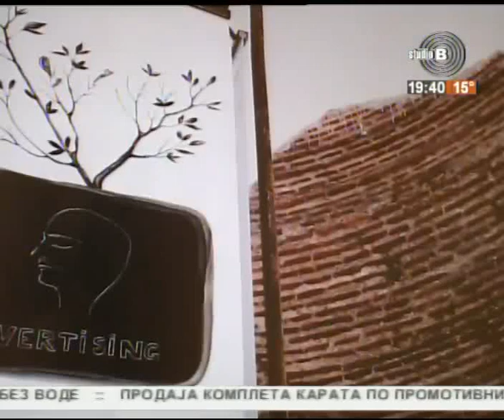CRTEZ kao DOGADJAJ Galerija ULUS / Vojislav Radovanovic / Studio B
Vesti u 7 / Studio B
28. april 2016

Crtez kao Dogadjaj, Galerija ULUS, Vojislav Radovanovic